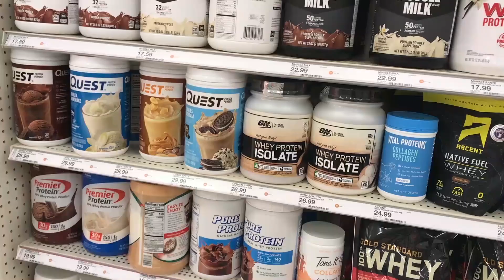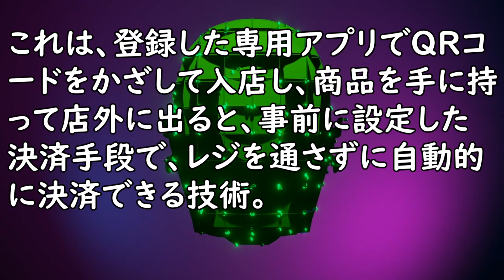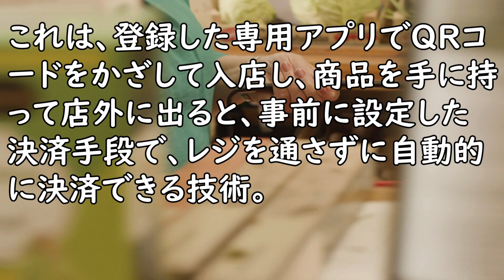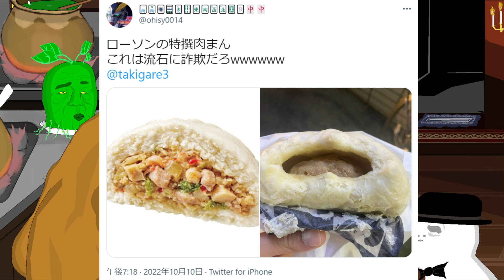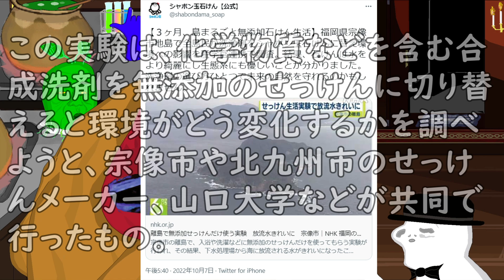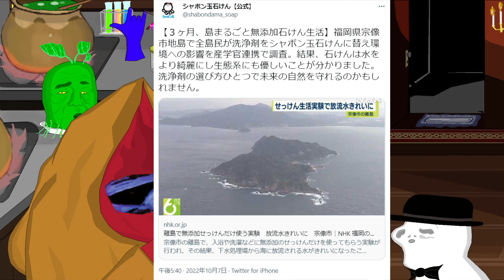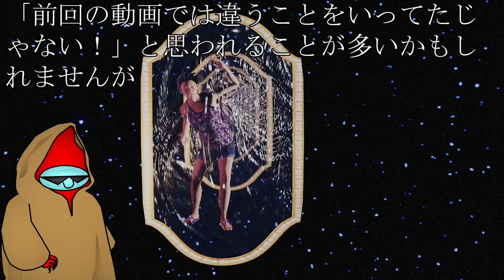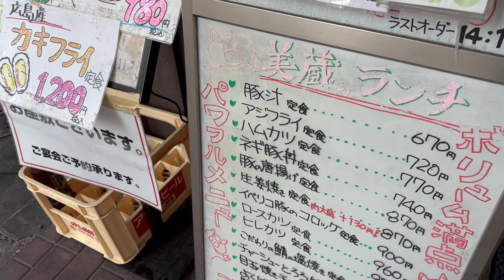ローソン、商品を持って店を出るだけで決済できる『Lawson Go』導入開始！どの商品をいくつ手にとったのかをAIが判別(はちま起稿)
【参考資料】
はちま起稿
ローソン、商品を持って店を出るだけで決済できる『Lawson Go』導入開始！どの商品をいくつ手にとったのかをAIが判別

記事元：ORICON NEWS
ローソン、ウォークスルー決済「Lawson Go」導入開始 レジを通さずに商品を持って店を出るだけ

はちま起稿
【SDGs】福岡県の離島で、全島民が3ヶ月間無添加せっけんだけを使う実験 → 衝撃の結果に

記事元：NHK NEWS WEB
離島で無添加せっけんだけ使う実験　放流水きれいに　宗像市

『美蔵(MIKURA)』東京都文京区小石川1-9-5
《営業時間》不定休11:30～14:00／17:00～23:00
《アクセス》都営地下鉄三田線「春日駅」より徒歩２分、都営地下鉄大江戸線「春日駅」より徒歩５分、東京メトロ南北線「後楽園駅」より徒歩４分、東京メトロ丸ノ内線「後楽園駅」より徒歩７分。春日駅から246m

【参考画像】
●pixabay